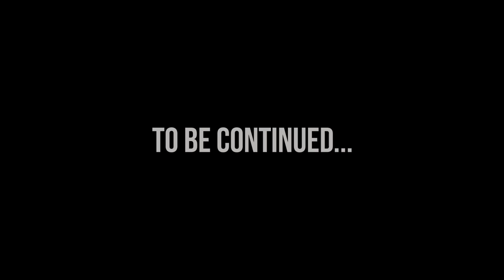Dad Wars - Sideshow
The legend begins.

Producers: Luke Landsell and Tony Simonton
Associate Producers: Jenna Ange and Liv Larsen
Director: Dani DIllon
Assistant Director: Tony Simonton
Writer: Liv Larsen
Camera: Kira Bucksbaum
Audio: Tony Simonton
Crew: Chris Ryan, Kyle Rinzler, & Graham Rutherford
Editor: Brad Coster

Cast:
Dad 1 - Nicholas Stahl
Daughter - Emily Sigler
Dad 2 - Charlie Pynnonen